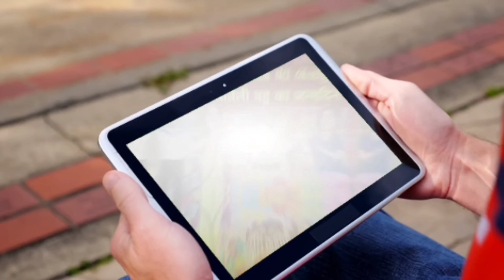सौतेली बहू का जन्मदिन । Kundali Bhagya Serial Cast । Dheeraj Dhoopar Shradha Arya । Usha Bachani ।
Once upon a time, when Karan was very young, his mother Rakhi had left him, after which he was raised by his Kareena aunt, Karan had married Mahira, but he was a Vidur. Was, whose wife was killed in a car accident, and because of this Karan started living very sad, but a girl named Preeta used to work in Karan's office, who used to support Karan in every difficult time. , and now the closeness of both of them also started increasing, only then Karan decides that he will marry Preeta. for which he also talks to Kareena's aunt, but Kareena did not want Karan to marry Preeta. Kare, but in front of Karan's insistence, Kareena bua had to agree to this marriage, and in the same way, after some time Karan and Preeta get married, but Kareena bua did not give the love to her step-daughter-in-law. She used to give her first daughter-in-law to Mahira, and used to lie to Preeta all the time, sometimes about the housework, sometimes saying that you are just an employee working in my son's office, similarly Kareena aunt Roza Neither used to tell things unnecessarily to Preeta, during this time Preeta's birthday was also about to come, Karan was very happy on the occasion of Preeta's birthday, he wanted to do something special on his wife's birthday... Didn't want to spend on daughter-in-law's birthday at all, she had clearly told Preeta that your birthday will not be celebrated at home, I can't make my step-daughter-in-law's birthday show a spectacle to the people in the neighborhood, my mother-in-law Preeta gets very disappointed after hearing these words of mother, then it is night time, Karan had come home from office… and he was also very excited for Preeta's birthday, but there was no hustle and bustle in the house. Karan becomes a bit fond of not seeing, meanwhile Karan asks Preeta what happened, are you sad today, who is sad on the occasion of his birthday, then Preeta says that no, nothing happened to me, that's it. There was a slight headache like this... But Karan had understood from Preeta's words that something must have happened in the house, only then he goes to Kareena's aunt and says that what is the matter aunty. Gaya, today is Preeta's birthday and there are no preparations happening in the house... Kareena bua says what do you want, I can't make my own spectacle in my house by celebrating my step daughter-in-law's birthday. Then Karan explains to his aunt and says that if Preeta, that place would have been my birthday, you would not have celebrated, although Preeti is your step-daughter-in-law but it does not mean that all the happiness in her life is over. She has made our house full of happiness and in such a situation it is our duty to take care of her happiness, but you don't even understand… then Kareena bua realizes her mistake and says forgive me. Two, I always thought of Preeta as my step daughter-in-law, and never took care of her happiness, but today I confess my mistake, saying this, Rita immediately orders cake from nearby Bikaner and on Preeta's birthday Sparkles of happiness...!

 So friends, how did you like our story today, you must tell us by commenting in the comment box and also do not forget to subscribe to our channel to hear more such interesting stories!